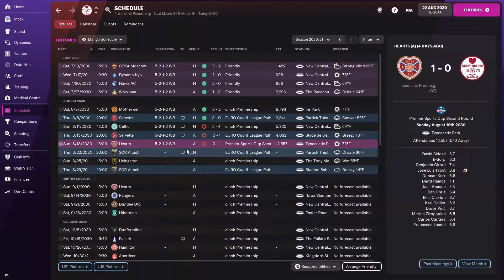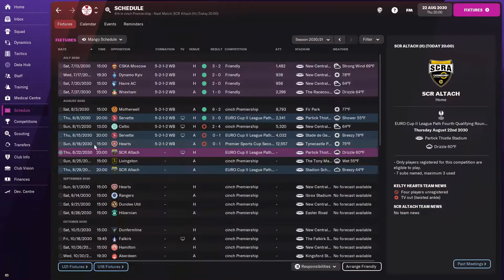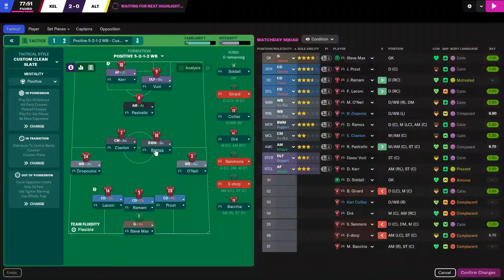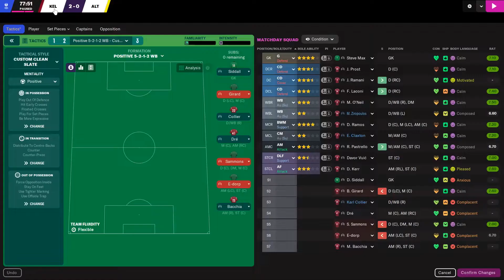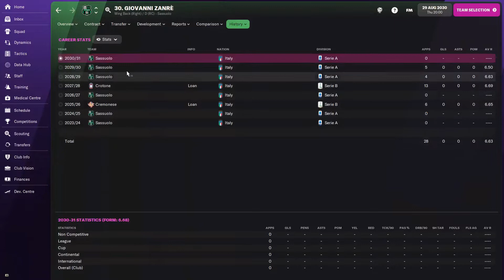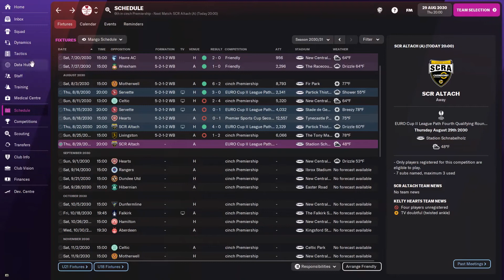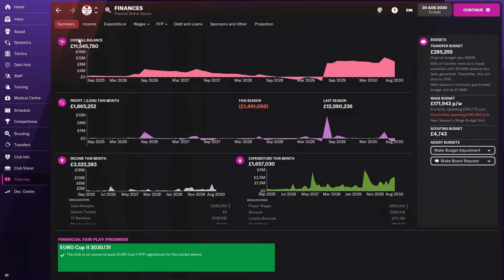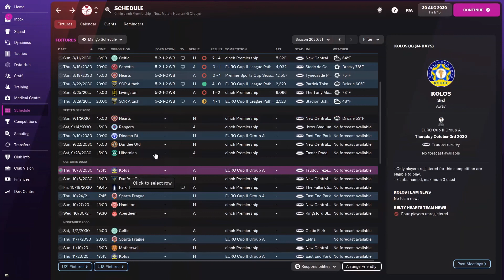DO WE MAKE THE GROUP | Part 84 | KELTY HEARTS F.C. | Football Manager 2022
We got this one team in our way to get to the Euro Cup II Group stage so lets make this happen and get this job done.